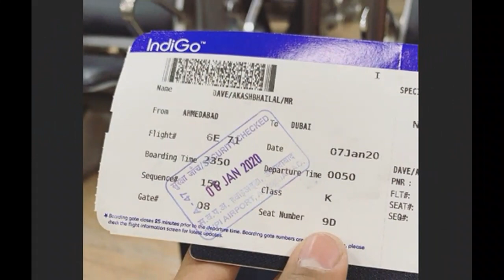કિંજલ દવે પરિવાર સાથે ગઈ દુબઇ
નમસ્કાર દોસ્તો ઢોલીવુડ ધમાલ માં તમારો સ્વાગત છે .
અમારી ચેનલ ઢોલીવુડ ધમાલ માં તમને મળશે ગુજરાતી ઇન્ડસ્ટ્રી ની તમામ નવી ખબરો, તો બધીજ ખબરો જાણવા માટે SUBSCRIBE કરો અમારી ચેનલ ને અને જો વિડિઓ ગમે તો LIKE  કરો COMMENT કરો અને SHARE કરો વિડિઓ ને ...